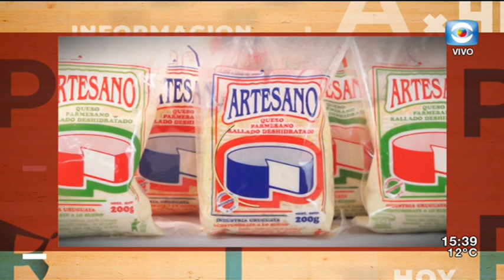La Tarde en Casa / 24.07.19 / Bloque 3 / Fútbol femenino en Uruguay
Recibimos a María Paz Vila y a Lorena Graña, jugadoras de Nacional y Peñarol respectivamente, para hablar sobre la realidad del fútbol femenino en Uruguay, las dificultades y desafíos.